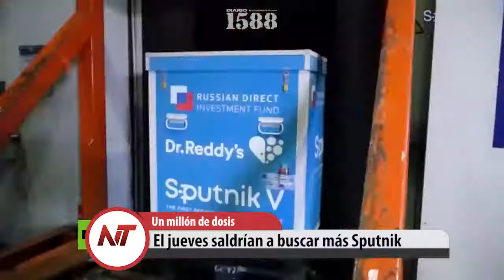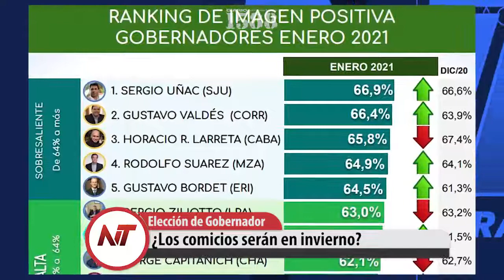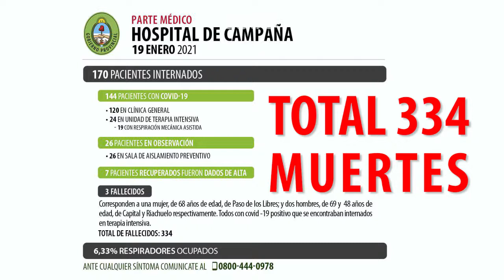Noticias Taragüi 19 de Enero